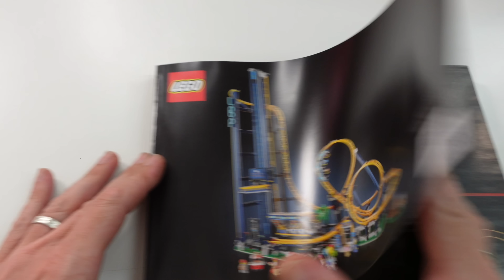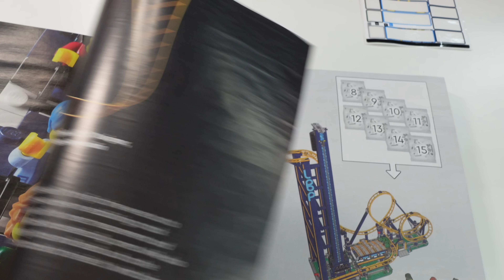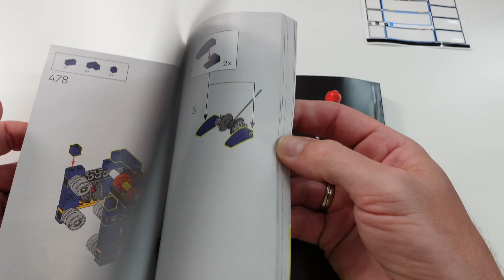Hammer!! Die Doppellooping Achterbahn | LEGO Icons 10303 Loop Coaster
3756 Teile
399.99€
erschienen 2022

Meine Amazon Storefront

meine Ausrüstung :
Kamera *: Sony AX53
Camlink *: Elgato Camlink Pro
Baukamera *: Panasonic FZ1000
Mikrofon *: Rode Videomic Pro+
Streamdeck *: Elgato Streamdeck XL
Greenscreen *: Elagto Greenscreen